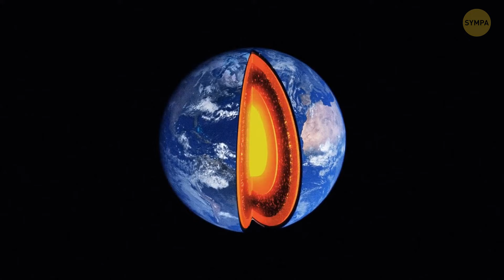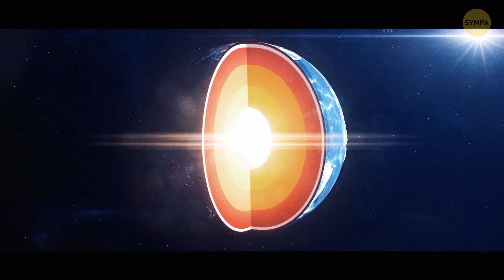Comment le soleil se comporte-t-il à l'intérieur d'une planète ordinaire ?